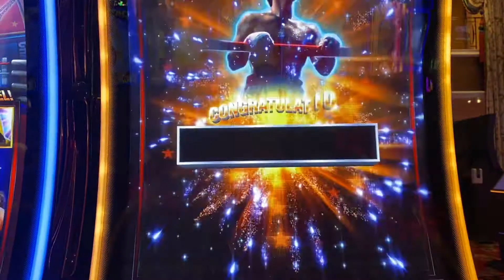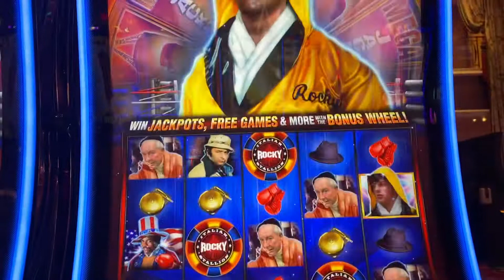Encore Boston Harbor! - Bonus on the ROCKY Machine!